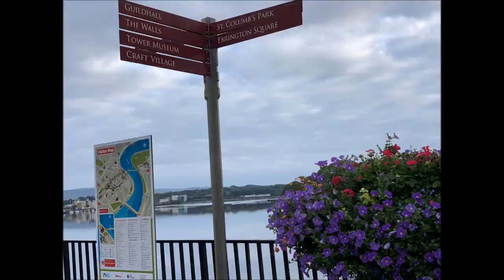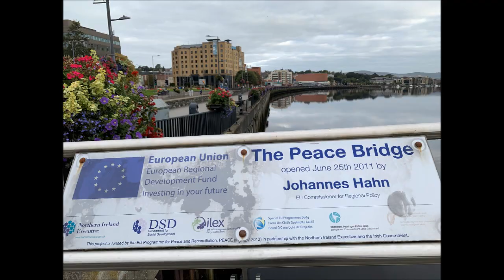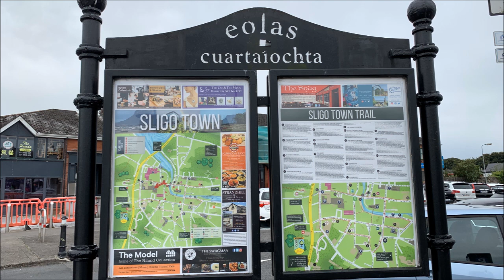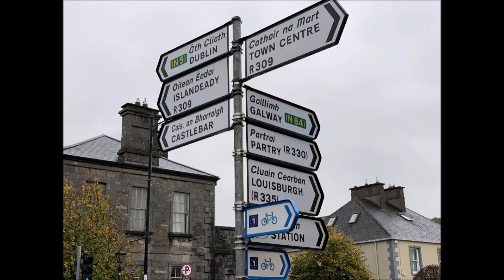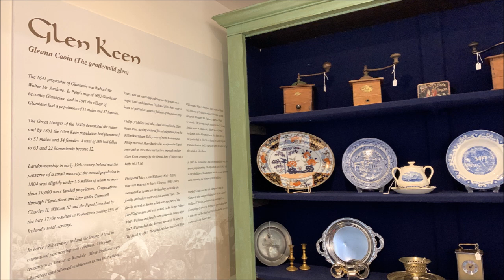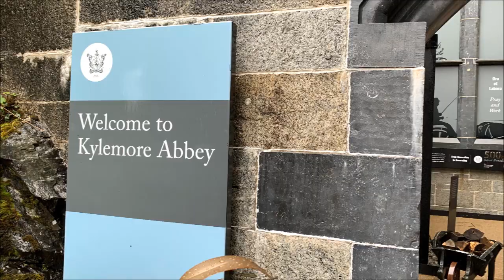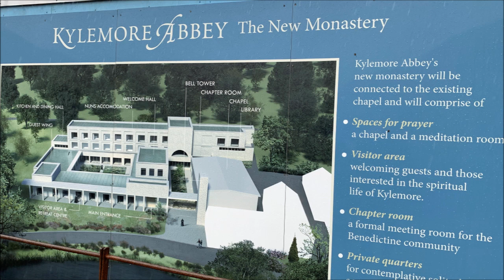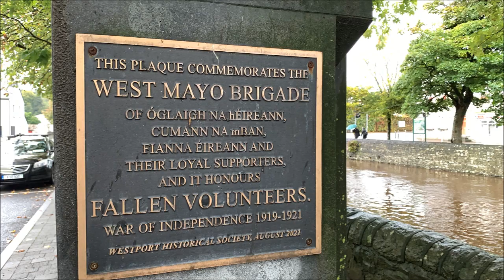Picturesque Sligo - Knock Shrine - Westport in Ireland. 2023 Sept 23